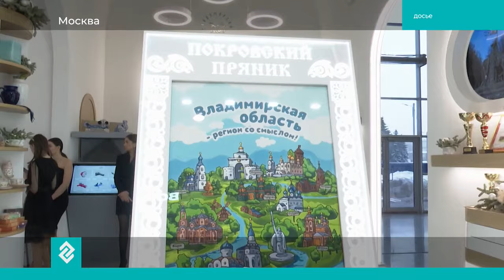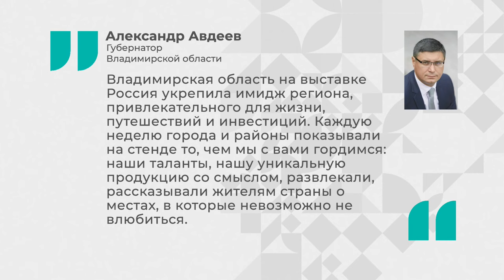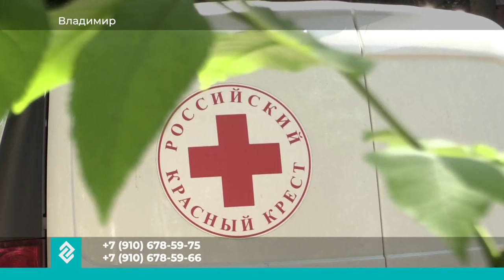Новости Владимира и Владимирской области 9 июля 2024 года. Вечерний выпуск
В этом выпуске:
Тайм коды:
0:00 - грузовой автомобиль загорелся этим утром
0:43 - в Москве на ВДНХ завершила свою работу международная выставка Россия
4:40 - награды в честь Дня семьи, любви и верности вручили семьям Владимирской области
6:23 - в Коврове продолжается благоустройство дворов в рамках региональной программы Благодвор
8:04 - в Кольчугинском районе начался дорожный ремонт
8:31 - за Россию и свободу, до конца! Двадцать пять добровольцев отправляются в зону проведения СВО
10:38 - первый раз в первый класс. Во Владимирской области стартовал второй этап зачисления детей в школы
11:05 - жительница Владимира, благодаря отделению красного креста подарила нуждающимся, две инвалидные коляски
14:00 - сотрудники ГИБДД проводят рейды по проверке мотоциклистов
14:42 -  юные разведчики со всей России собрались в Суздале
17:10 - солисты хора и оркестр под руководством Валерия Гергиева выступили на территории Суздальского кремля под открытым небом